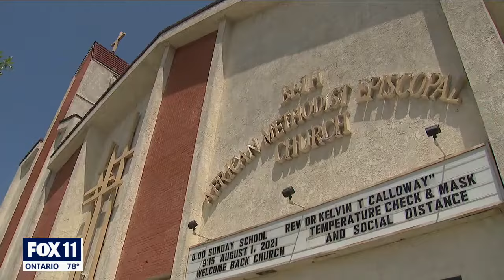30 Years Later: Rep. Karen Bass reflects on LA riots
FOX 11 spoke with Congresswoman and LA mayoral candidate Karen Bass 30 years after the Los Angeles riots.